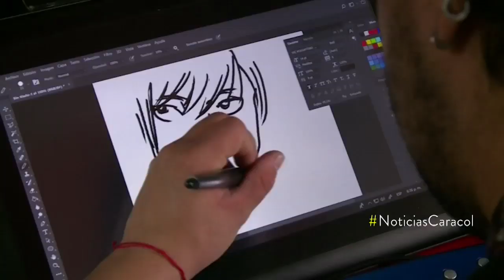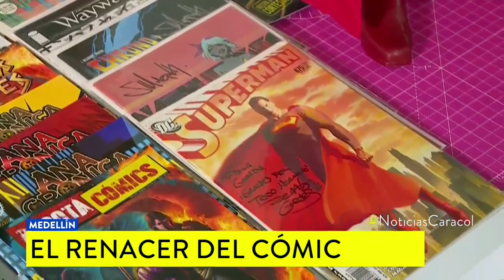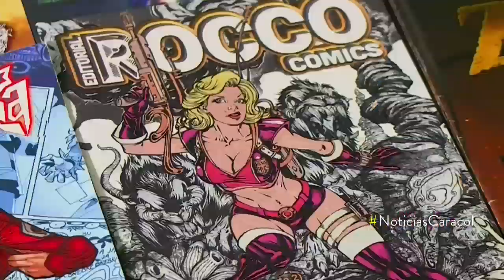Festival independiente de cómic colombiano en Medellín agrupa a los mejores exponentes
Ficco pretende seguir encontrando y cualificando artistas del cómic, discutir estrategias mediáticas y métodos de distribución a nivel nacional para ir creciendo como comunidad.
creatividad e ingenio son dos componentes claves del cómic colombiano, el cual sigue enfrentándose a la historia del país para convertirse en un medio que invite más a la reflexión y a la crítica en espacios como ficco medellín, que el sábado 4 de mayo realizará su próximo encuentro en la capital antioqueña.